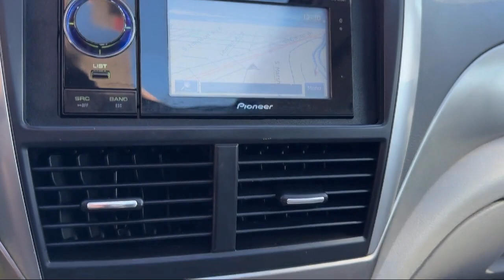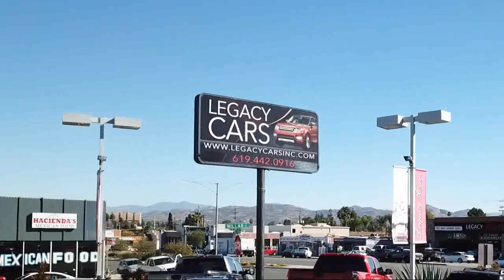2009 Subaru Forester X w/Prem/All-Weather San diego El cajon La mesa Escondido Ocean side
2009 Subaru Forester X w/Prem/All-Weather Stock Number: 18673A Vin:JF2SH63669H785788.

Legacy Cars
670 El Cajon Blvd.